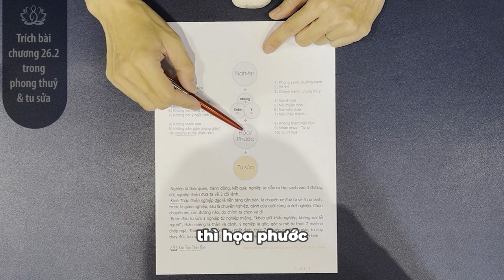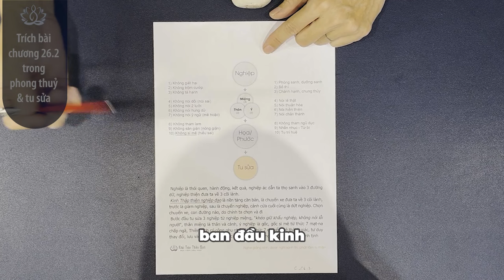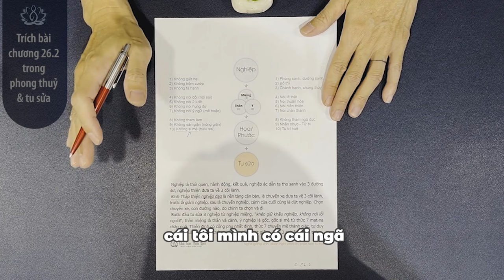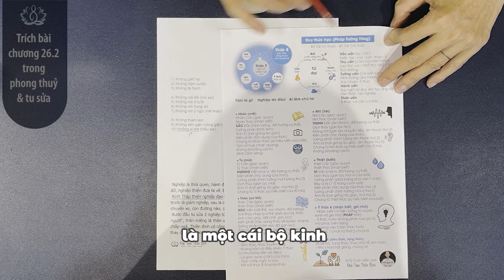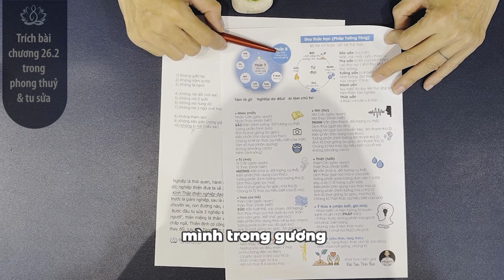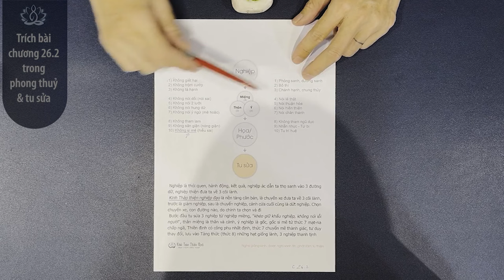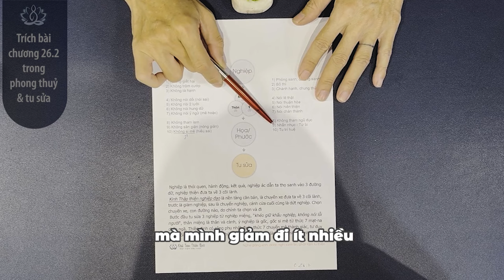Thập thiện nghiệp đạo diễn giải | Thầy Khải Toàn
Kinh thập thiện là một bộ kinh nhỏ, dạy người tu 10 thiện, xa 10 ác. Chư vị tham vấn giáo lý trong kinh, hãy xem đây là một phương tiện giáo học, khi đủ công phu có thể ứng dụng giáo lý trong kinh vào đời sống, và có trí tuệ truyền lại cho con cháu, giúp xã hội mai sau an hòa